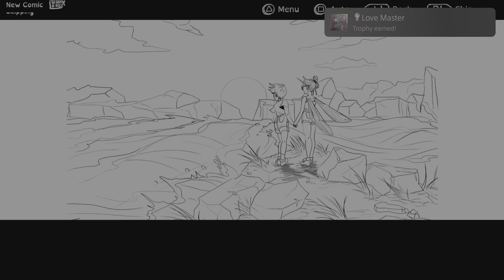Raptor Boyfriend: A High School Romance ps4/ps5 platinum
Raptor Boyfriend: A High School Romance
Love Master (PLATINUM)
Unlock all other trophies.